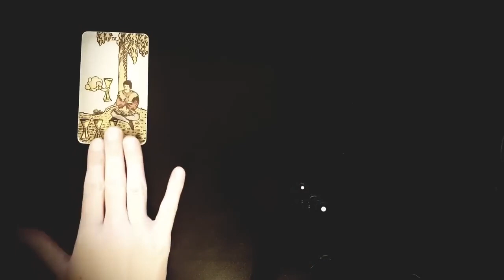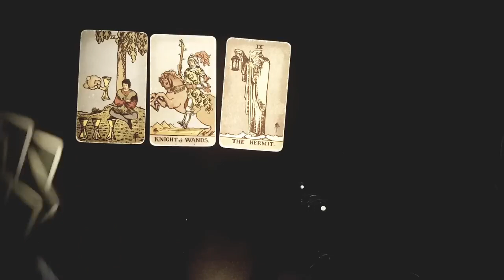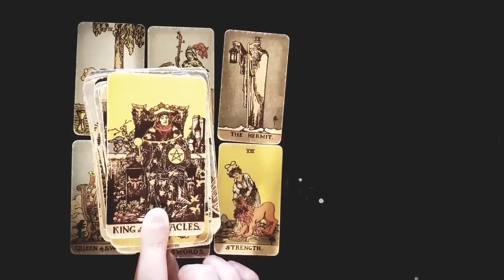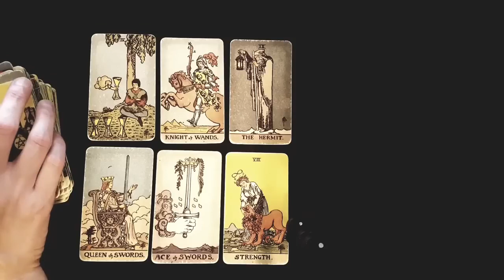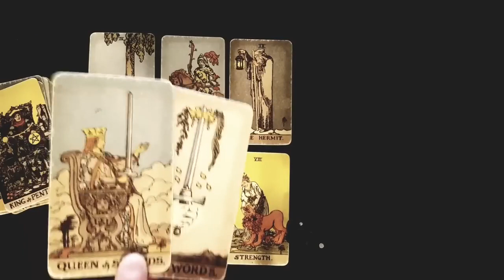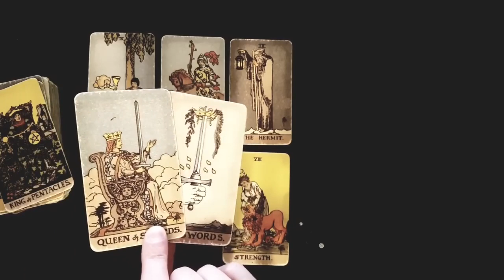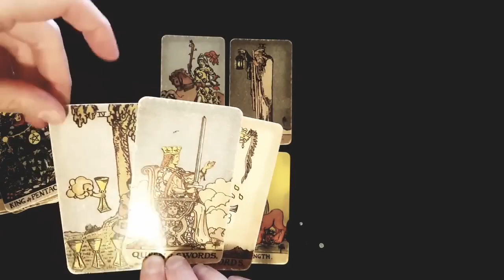LIBRA 😱 I'M SHOCKED! I WASN'T GOING TO POST THIS BUT SOMEONE NEEDS TO HEAR THIS! 💣💥AUGUST 21ST-27TH